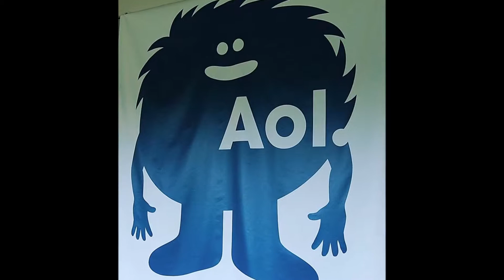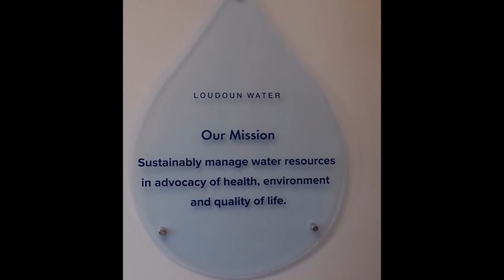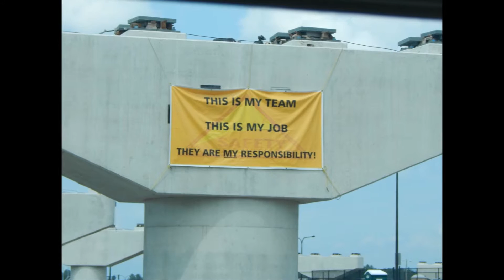15 GWTIP Movie v2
Highlights from the 2015 Teachers in Industry Project.